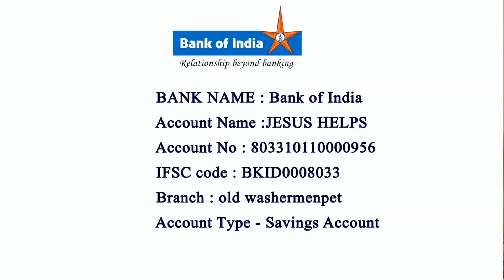Thursday Tamil Sermon By Rev.Fr. Roche Chinnappa St Paul's Church, Thiruvottiyur 30/09/2021